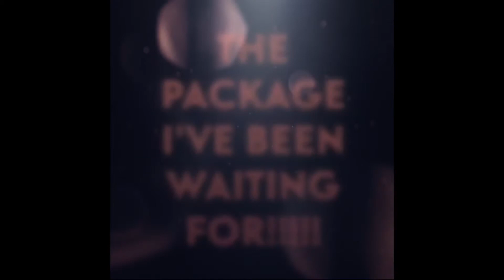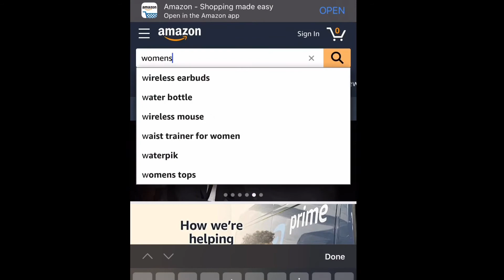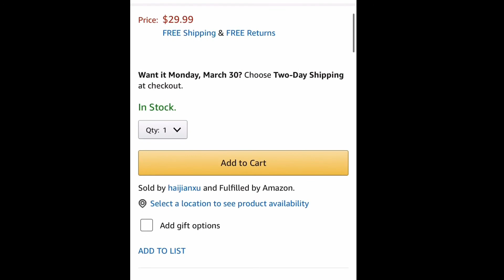Comfortable inexpensive shoes for nurses and healthcare professionals!!!!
In this video I give my review on a shoe from a company called Dousprt. ordered them from amazon for a very low price of 29.99 looking for a cute comfy inexpensive to walk around in for 8,12,16 hours this is it!

Link to shoes on amazon